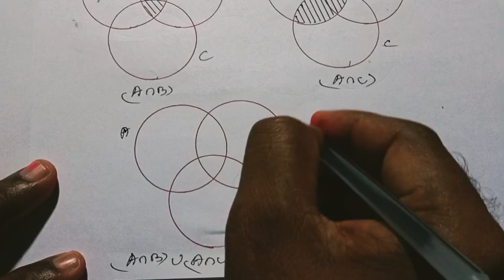9th Maths Tamil Medium Chapter 1 Example 1.22